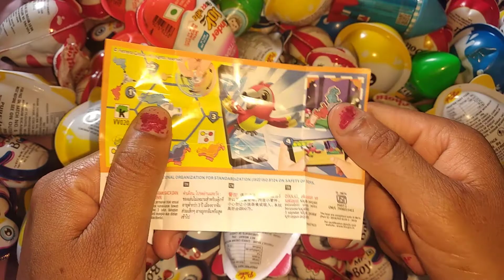New-Colored Glitter kinder joy Surprise Eggs A Lot Of Kinder Joy Chocolate ASMR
क्या निकलता है  किंडर जॉय में आवो जाने कैसे खोलते है किंडर जॉय
किंडर जॉय के खिलोने कैसे जोडते हैkider joy surprise
kinder joy egg
kids enjoy with kinder joy

Khusi Jai Vlog